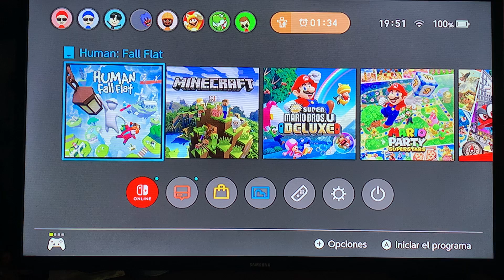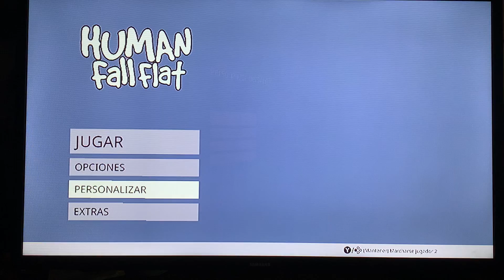1er. Capítulo: Human Fall Flat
Santiago Leónides Núñez